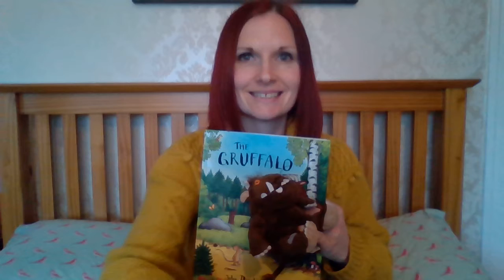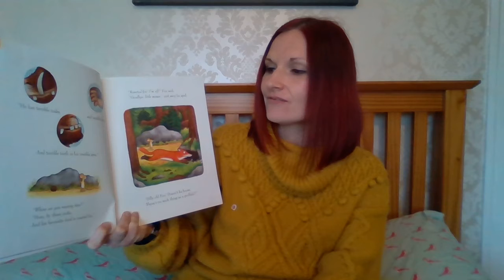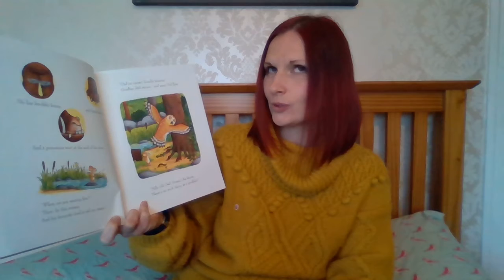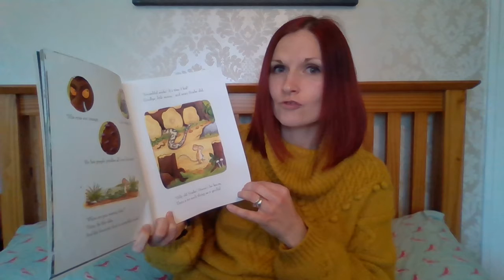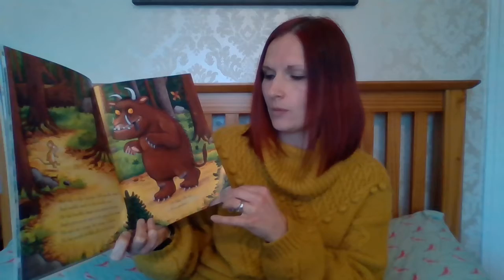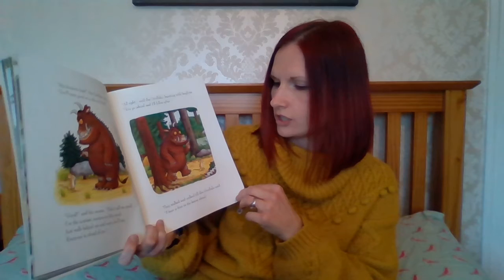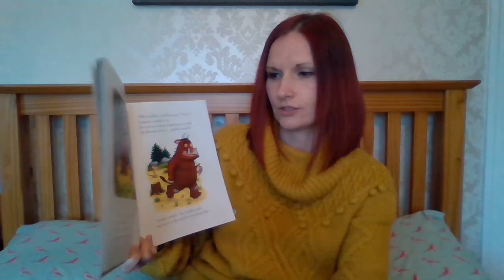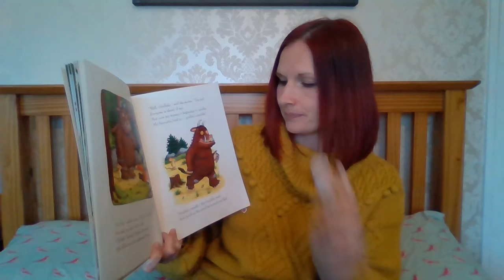Mrs Mitchell reads The Gruffalo